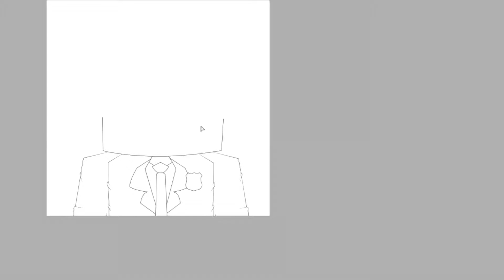✘Speed Art : @zWinnerPvP. ( MOUSE )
• Banner 3D Estilo Minecraft - 2K + Feed Bom

• Wallpaper 3D Gringo Style Minecraft -  1.5K + Feed Bom

• Cartoon Minecraft  - 3K + Feed Bom

• Skype - feliplay1